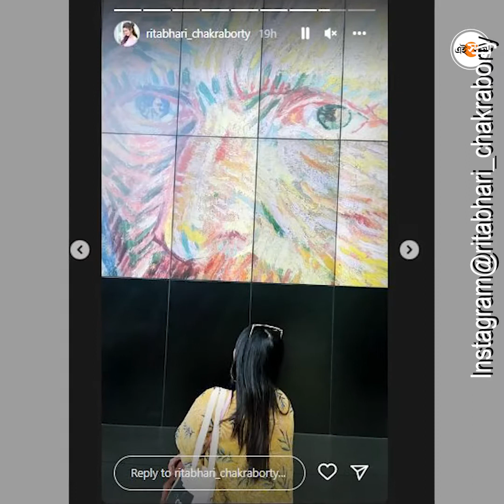মিমি-ঋতাভরীর মুসাফিরনামা বাড়াল উষ্ণতা! Ritabhari Chakraborty| Mimi Chakraborty Bikini Pictures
উফ বড্ড গরম পড়েছে শহরে। প্রতিদিনই তো উষ্ণতম দিন...
কিছুদিনের জন্য হলেও এই শহুরে উষ্ণতাকে গুডবাই জানিয়ে মুসাফির হয়ে গেলেন দুই নায়িকা
তবে সোশ্যাল মিডিয়ায় উত্তাপ আরও কয়েক গুণ বাড়িয়ে দিয়েছেন এই দুই সিজলিং মুসাফির!
সোশ্যাল মিডিয়ায় দুই নায়িকাই তাঁদের বেড়াতে যাওয়ার ছবি পোস্ট করেছেন।